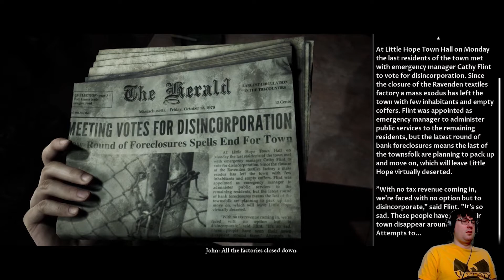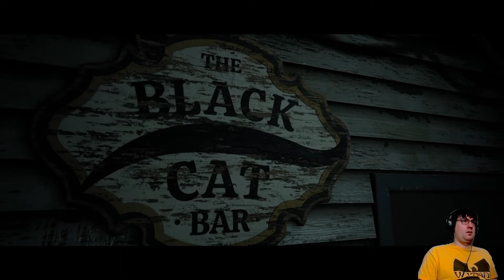JUST WTF AM I LOOKING AT HERE? - Little Hope Pt 2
We take a break from getting help to throw some darts. I also get grabbed by some spooky looking thing.